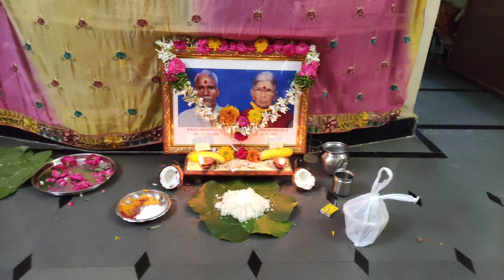covid 19 Maa inti bonalu(బోనాలు) peddala 🙏Puja#family బోనాలు#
sirisha. su9515

stay safe
stay home
Be happy